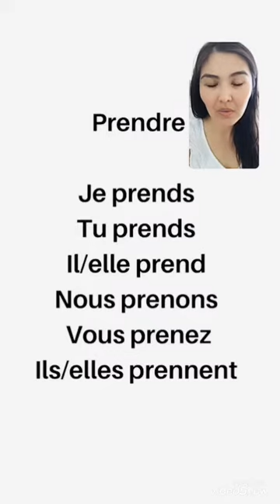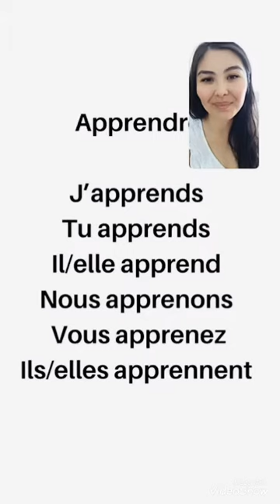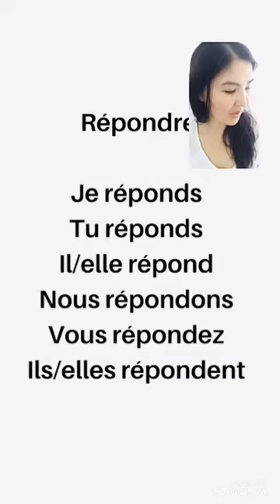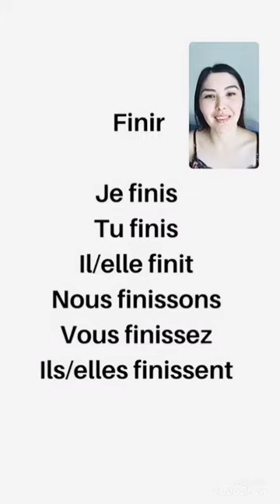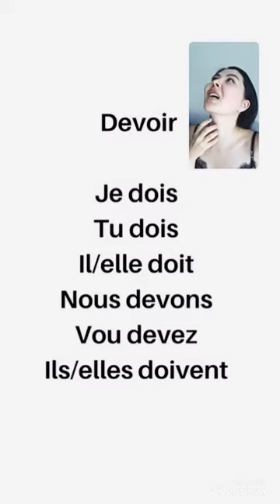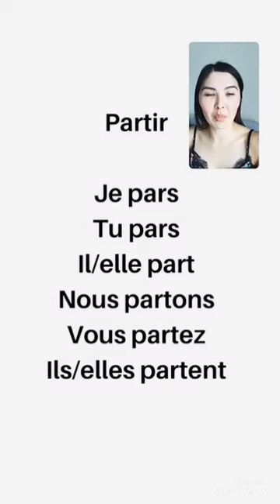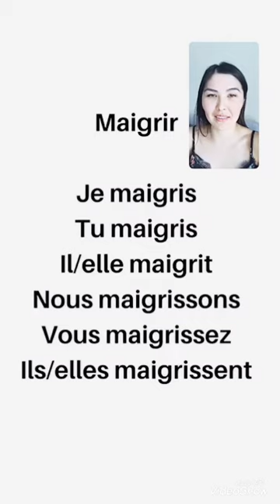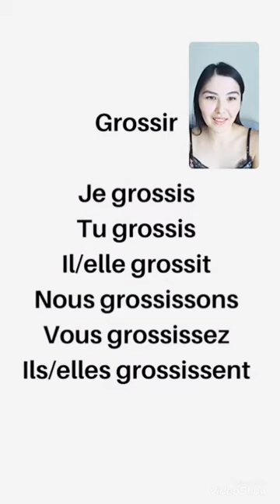LEARN FRENCH : CONJUGAISON DE VERBES EN -IR ET -DRE AU PRESENT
Hey guys,

Let's practice these French verbs together. Excellent for Beginners.